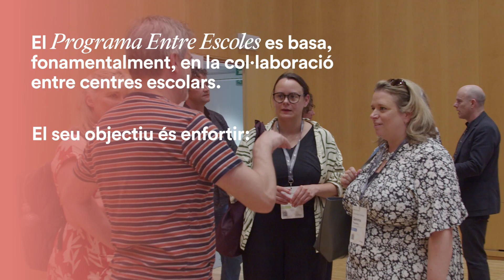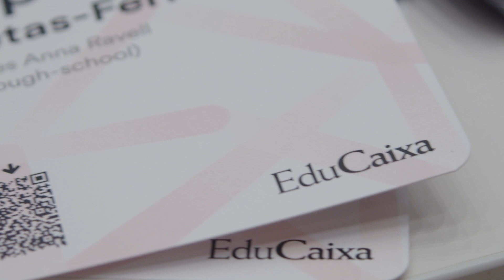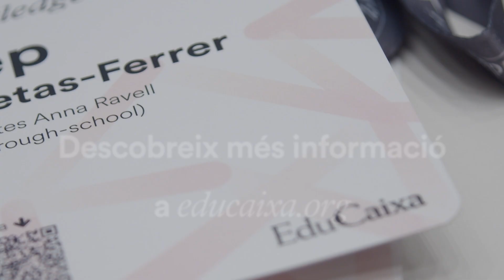Descobreix el programa Entre Escoles | EduCaixa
Enforteix la competència investigadora del teu centre educatiu i potència les teves habilitats docents implementant projectes de canvi informats per evidències amb "Entre Escoles", un programa gratuït en aliança amb l'Institute of Education (IOE) de l'University College de Londres (UCL).